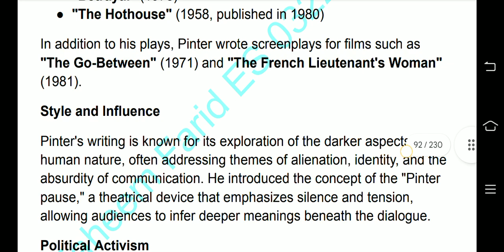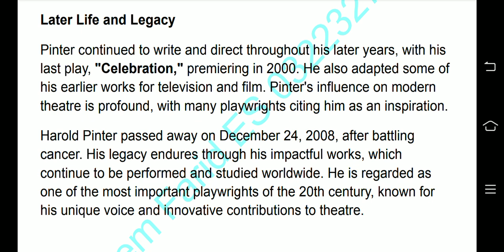Biography Harold Pinter~ Literary Career & Life